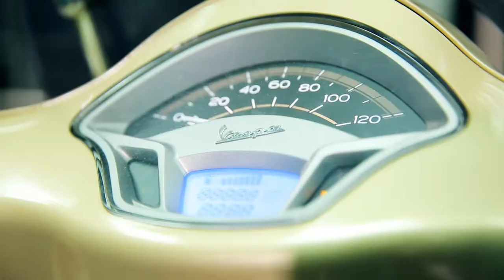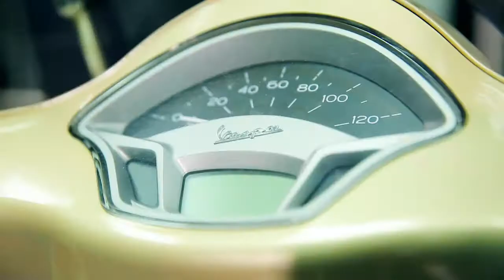Vespa Workshop Review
Client: Colonial Motors Ceylon Limited (Vespa Lanka)
Product: Vespa
Production: 2018